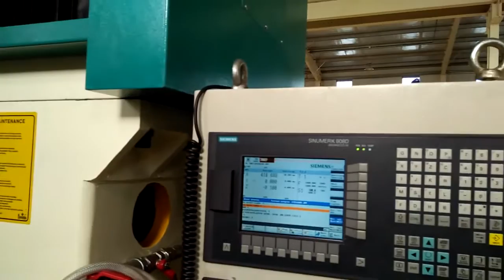Double Column Cnc Surface Grinder Machine by Prayosha , Ahmedabad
We are highly reputed firm engaged in manufacturing and Supplying premium quality CNC Surface Grinder. These machines are well appreciated for their excellent CNC Surface Grinder and high productivity, which makes them suitable for mass production in manufacturing units. Designed by skilled designers by utilizing latest design tools, these machines are manufactured by using fine grade raw materials and contemporary machinery.